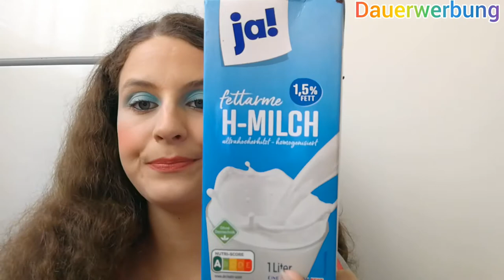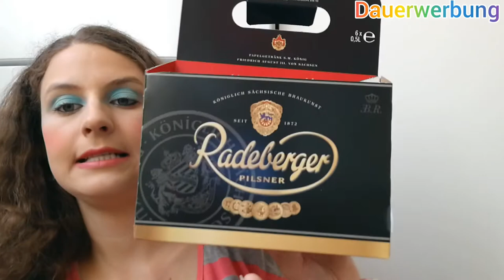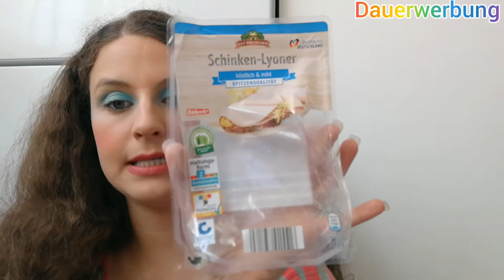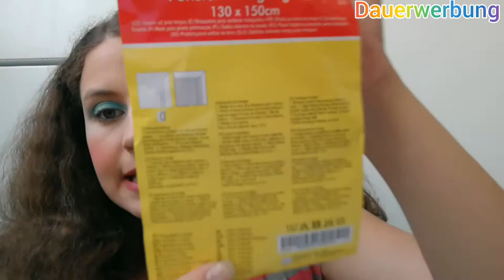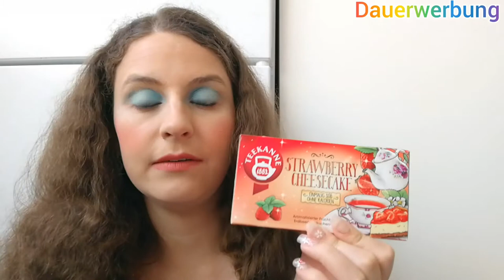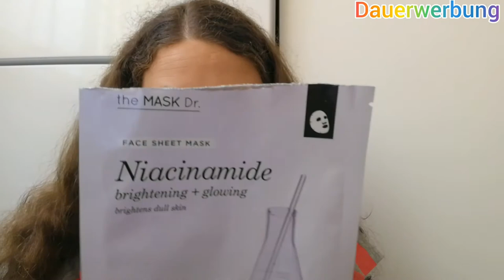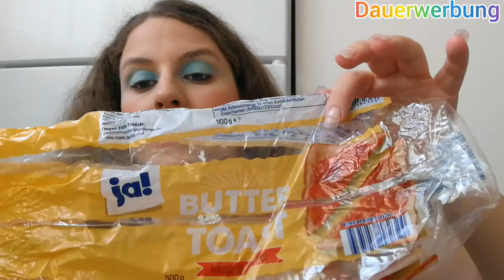Aufgebraucht/ Top👍 oder Flop 👎 Juni 2022/ Rosemarie